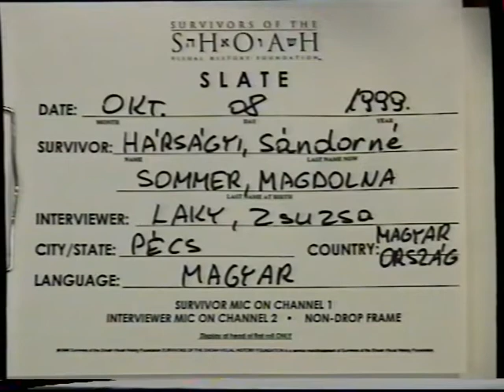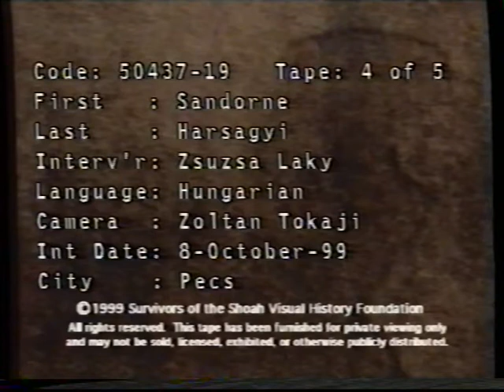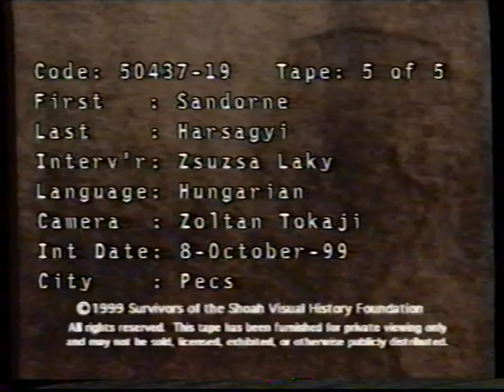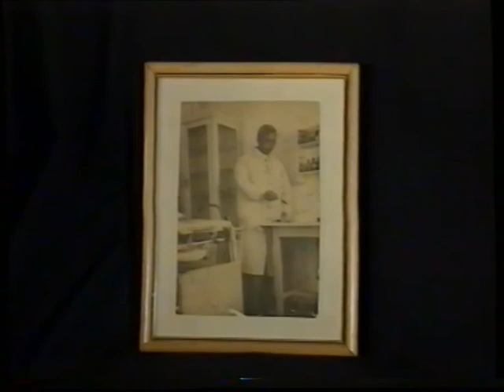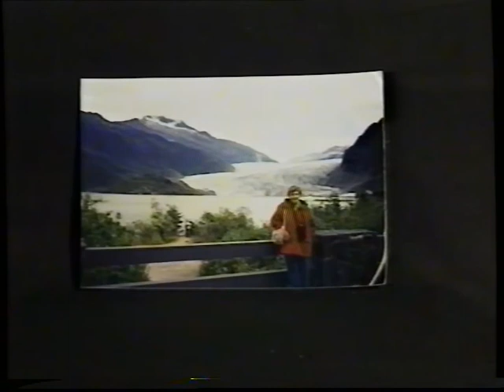Interjú Hárságyi Sándorné holokauszt túlélővel (1999.10.08.)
Idő: 120 min. 10 sec.
Műfaj: riport
Riporter: Laky Zsuzsa
Camera: Tokaji Zoltán
Készült: Survivors of the SHOAH Visual History Foundation megbízásából

Megszólaló: Hárságyi Sándorné Sommer Magdolna
A felvételt a riportalany bocsájtotta a Csorba Győző Könyvtár (Pécs) Helyismereti Gyűjteménye részére.

A videofelvétel kizárólagos tulajdonosa és felhasználója a Survivors of the SHOAH Visual History Foundation. A videó sokszorosítása engedélyhez kötött!